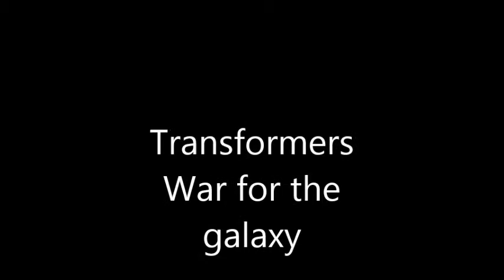[Cancelled] Transformers War for the galaxy trailer #1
I am restarting Transformers WFTG. The old one is on my other youtube account which was horrible.